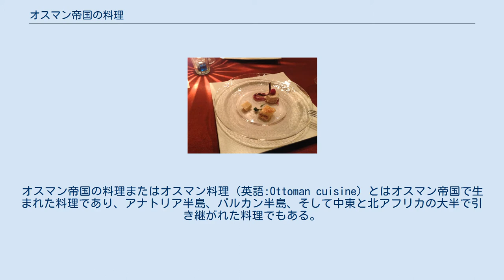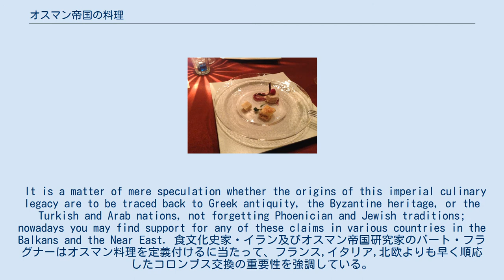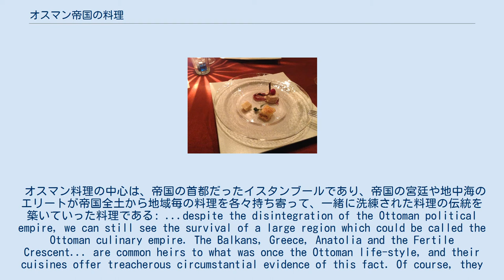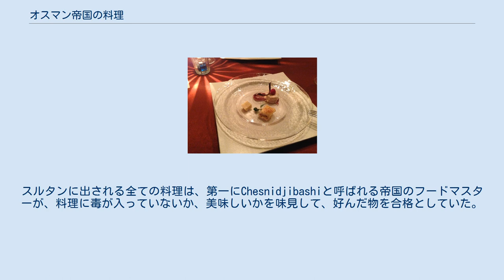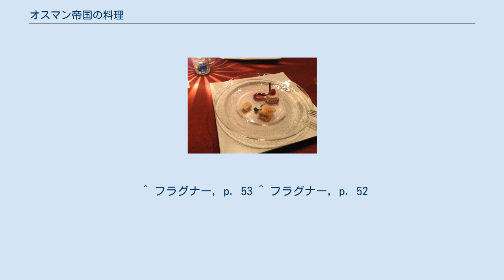オスマン帝国の料理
オスマン帝国の料理またはオスマン料理（英語:Ottoman cuisine）とはオスマン帝国で生まれた料理であり、アナトリア半島、バルカン半島、そして中東と北アフリカの大半で引き継がれた料理でもある。
 オスマン料理は帝国の首都・イスタンブールで統一され、洗練された事ははっきりとしているが、料理の構成部分の多くに関しては、はっきりとした起源は分かっていない。
 It is a matter of mere speculation whether the origins of this imperial culinary legacy are to be traced back to Greek antiquity, the Byzantine heritage, or the Turkish and Arab nations, not forgetting Phoenician and Jewish traditions; nowadays you may find support for any of these claims in various countries in the Balkans and the Near East. 食文化史家・イラン及びオスマン帝国研究家のバート・フラグナーはオスマン料理を定義付けるに当たって、フランス,イタリア,北欧よりも早く順応したコロンブス交換の重要性を強調している。
 オスマン料理の中心は、帝国の首都だったイスタンブールであり、帝国の宮廷や地中海のエリートが帝国全土から地域毎の料理を各々持ち寄って、一緒に洗練された料理の伝統を築いていった料理である: ...despite the disintegration of the Ottoman political empire, we can still see the survival of a large region which could be called the Ottoman culinary empire. The Balkans, Greece, Anatolia and the Fertile Crescent... are common heirs to what was once the Ottoman life-style, and their cuisines offer treacherous circumstantial evidence of this fact. Of course, they represent at the same time a good deal of local or regional culinary traditions. Besides, one should not forget that it is typical of any great cuisine in the world to be based on local varieties and on mutual exchange and enrichment among them, but at the same time to be homogenized and harmonized by a metropolitan tradition of refined taste. オスマン帝国の宮廷料理は、宮殿の厨房で帝国内の特定の地域出身のシェフ達が、異なった食材で作り、実験した事によって多様な物となっていった。
宮殿のシェフは、米や簡単な料理の調理法によってテストされ、雇われていた。
彼らは異国情緒溢れる食感や食材を実験し、新たな料理を発明するという特別の目的のため、数多くの地域から派遣されていた。
 どのシェフも、特殊な技術を持っていたと言われる。
スルタンに出される全ての料理は、第一にChesnidjibashiと呼ばれる帝国のフードマスターが、料理に毒が入っていないか、美味しいかを味見して、好んだ物を合格としていた。
オスマン帝国宮殿の厨房で作られた料理の多くは、例えばラマダーンのイベントなどを通じて、一般大衆の間に広まっていき、パシャの庁舎であるyalisで料理されていったことにより大勢の人々に宮廷料理が知られる事となった。
 食材には、今日のヨーロッパでは主要食材であるトマトやチーズなども多用されていた。
 チーズを使ったデ...